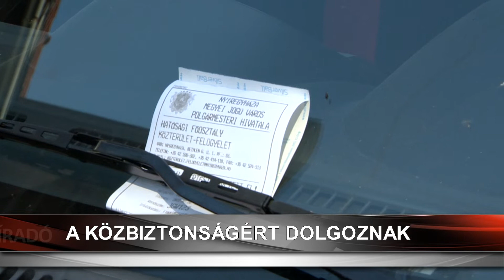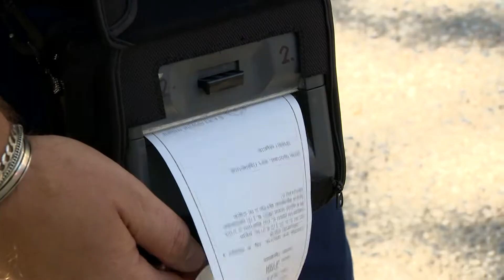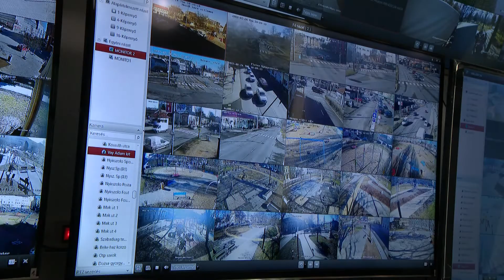A közbiztonságért dolgoznak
A parkolók, a játszóterek és a város valamennyi pontját nap mint nap ellenőrzik a közterület-felügyelet munkatársai. A közbiztonság szempontjából kiemelten fontos, hogy a szakemberek mindenhol jelen vannak a városban. A hőség idején, ha kell a bajba jutottakon is segítenek, de a parlagfüves területek ellenőrzésében is részt vesznek.